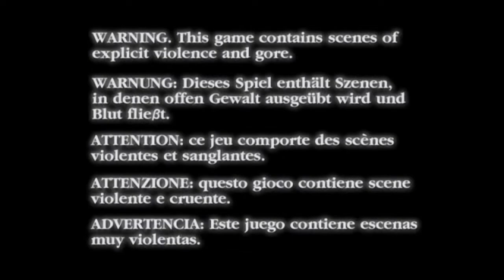Devil May Cry : HD Collection (Ps4) - Gameplay [Devil May Cry 1] - Capitulo 3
Devil May Cry: HD Collection es una colección remasterizada en HD de los primeros tres títulos de la franquicia Devil May Cry, para las consolas de séptima generación PlayStation 3 y Xbox 360.​ Incluye los juegos Devil May Cry, Devil May Cry 2 y Devil May Cry 3: Dante's Awakening Special